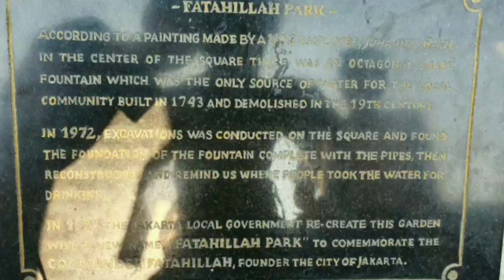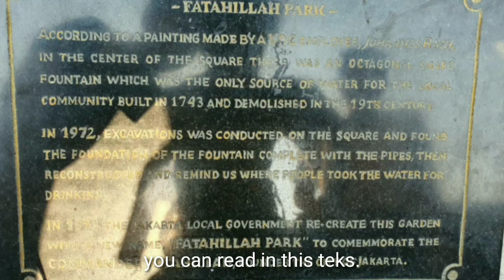English Project 3 - Exploring Kota Tua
Made by :
1. Mario Oktavianus / 19
2. Mikhael Marcell / 20
3. Rayner Lardo / 25